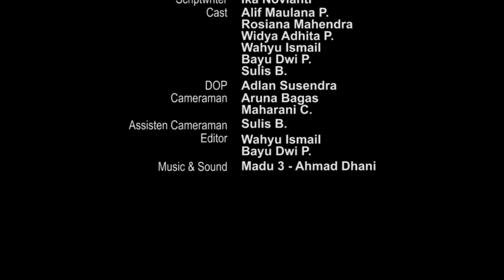FLTY#3 - Madu 3 (A song by Ahmad Dhani) Cover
Hasil dari pelatihan FLTY#3 yang diselenggarakan di SMK Negeri 4 Semarang. Mendapatkan penghargaan The Best Video Clip.

"..Tetapi sesungguhnya kita disini bukan untuk penghargaan atau gelar, kita menang karena kebersamaan. - Tholud Aprillian"